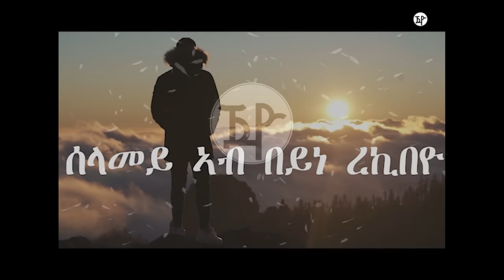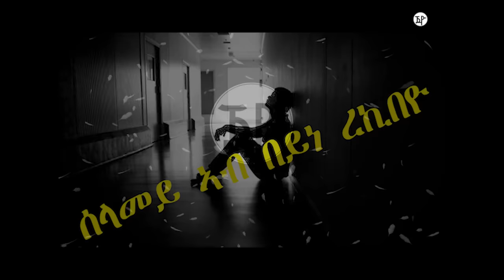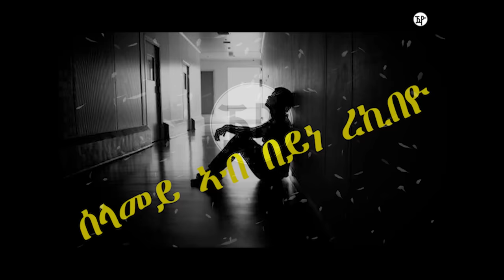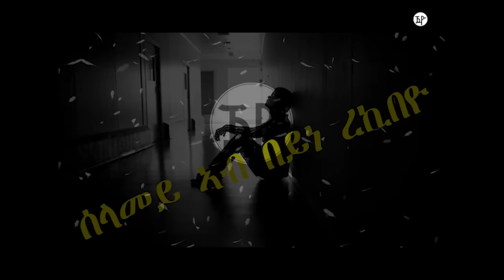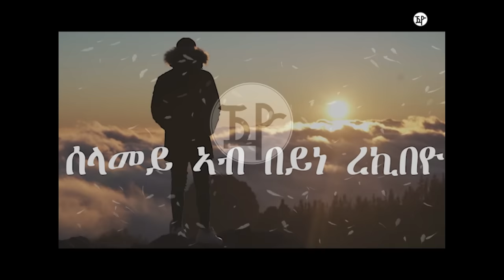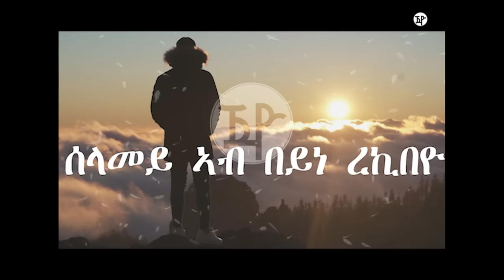JayoTruth- ሰላማይ ኣብ በይነይ ረኪበዮ ልቢ ወለድ ዛንታ By Yacob Dawit.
ADMAS MUSIC